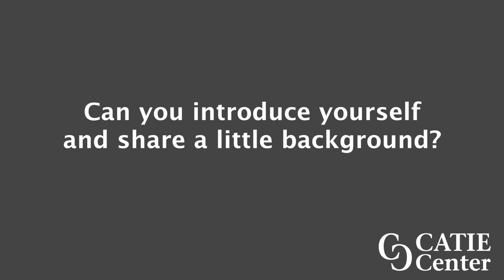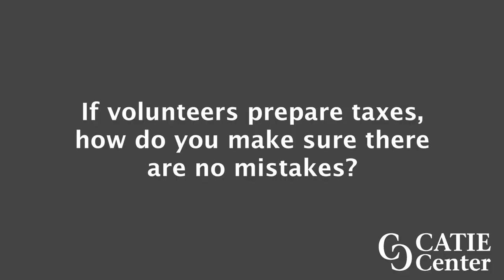Tax Site Interpretation GD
Greenie Dixon's sample interpretations for the Graduation to Certification "Interpretation Corpus" project.

[Visual Description: Greenie Dixon, a black woman with medium length black hair with a strip of green hair, pulled back, wearing a bright green tank-top, stands in front of a white wall. There is a line that separates Greenie and shows a Chinese-American woman with short black hair and glasses, she is wearing a black sweater with a colorful scarf wrapped around her neck and standing in front of a white wall. The CATIE Center logo is in the lower right of the screen as a watermark.]